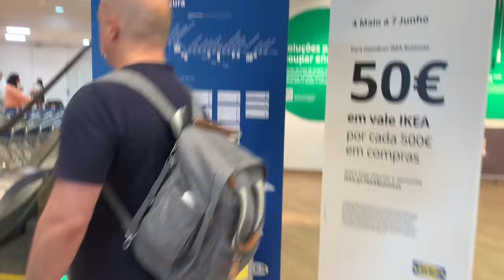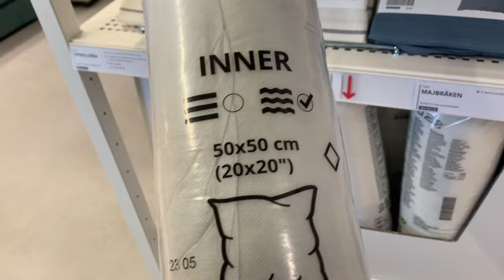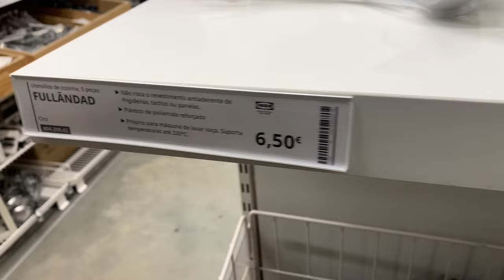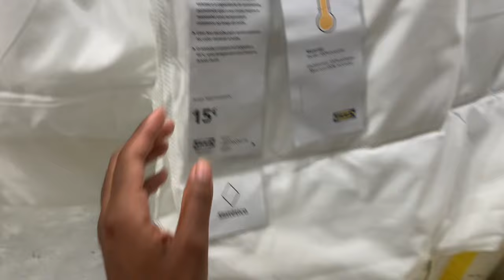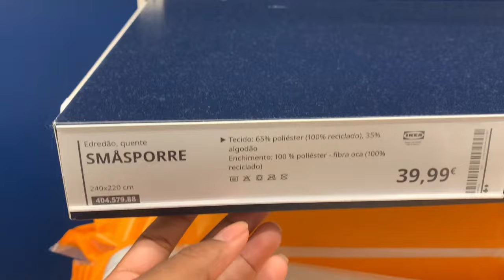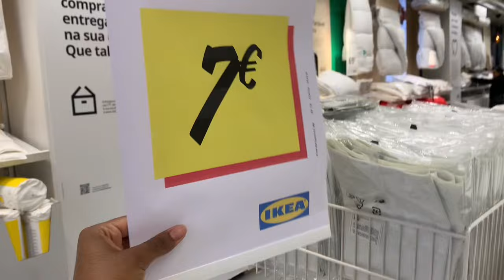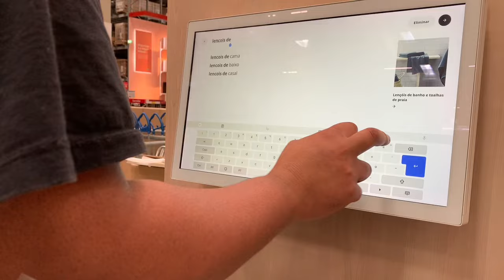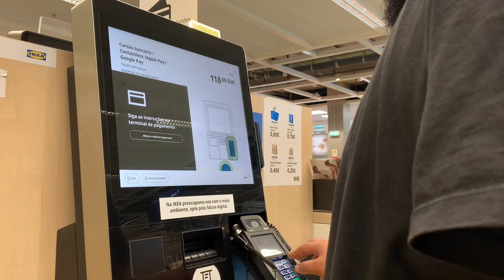Visitando a IKEA do Porto pela primeira vez 🇵🇹 IKEA EM PORTUGAL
Eae galerinhaaa, fomos conhecer a Ikea que fica no mar shopping, no Porto. A loja é bem grande e tem todo tipo de coisa pro lar 🥰